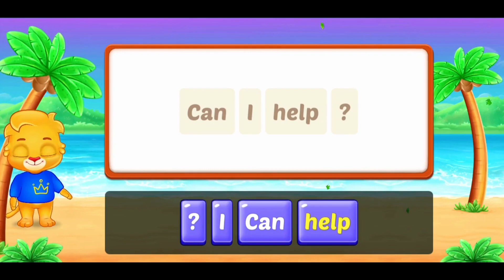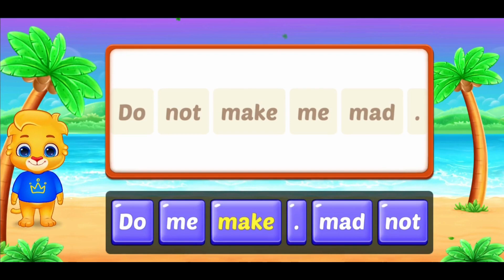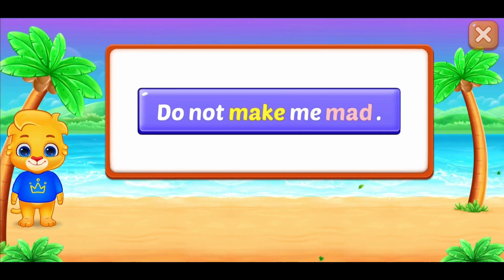Play and Learn to Make Sentences with Lucas & Friends | Sight Words Games | Part.7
Play and Learn to Make Sentences with Lucas & Friends, From Sight Words Games, games apps for kids by RV AppStudios